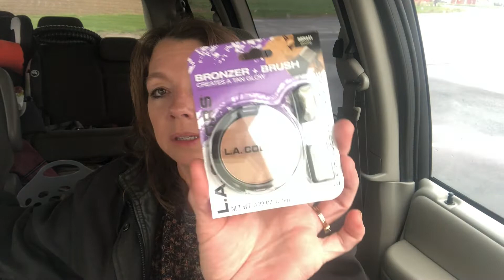Are You Serious? Yes! This Happened & a Dollar General Quick Stop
Snail Mail:
Lori Cotterman